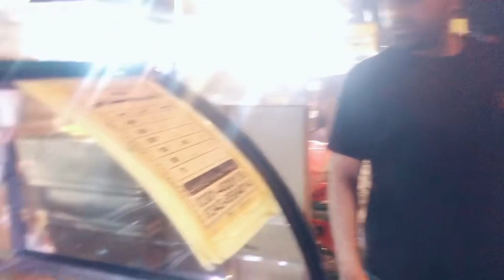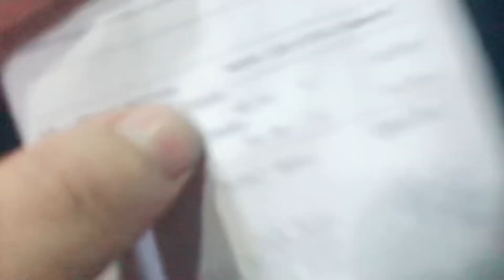awesome weather vlog in lahore ❄️🥶| enjoy in rain | kids enjoying rain | rainy weather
Be happy..

Daily lifestyle vlogging hy simple.. hope you guys like
 more
updates

lahore weather vlog,
lahore weather today,
lahore weather,
lahore weather update
today,
lahore weather news
today,
lahore weather forecast 7
days,
lahore weather update,
lahore weather today 2023,
lahore weather news,
lahore weather live,
lahore vlog,
lahore vlogger,
lahore vlog tv,
lahore vlog by indian,
lahore vlog 2022,
lahore vlog foreigner,
lahore vlog 786,
lahore vlog 2023,
lahore vlogger sweety,
lahore vlog food,